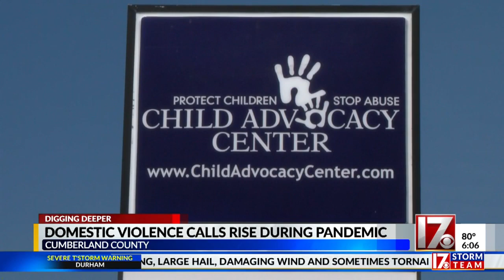Domestic violence calls rise during COVID-19 pandemic